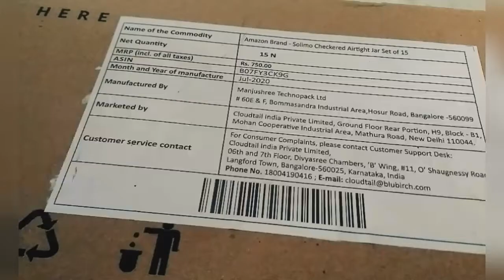Airtight Jar Set of 15